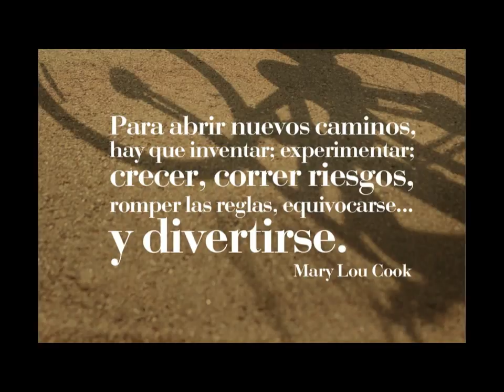Día de la mujer - Red Ilumno